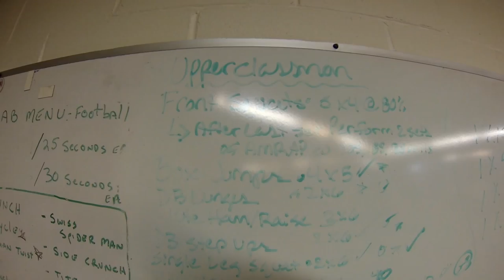Boys' Latin Lacrosse Preseason 2013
Boys' Latin vs Penn Charter 3-15-13 at 4:00pm

Little video made up of clips from the preseason workouts and scrimmages.
BL vs Landon Home
BL vs Georgetown Prep Away